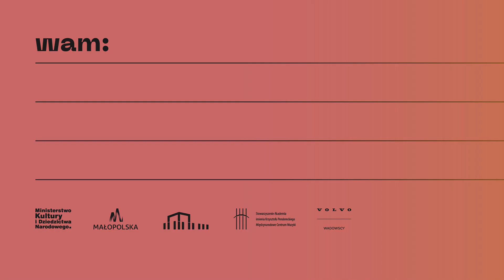Wiosenna Akademia Muzyki 2021 - FLET - prof. Agata Igras cz.1/5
Tematem odcinka będzie postawa w grze na flecie